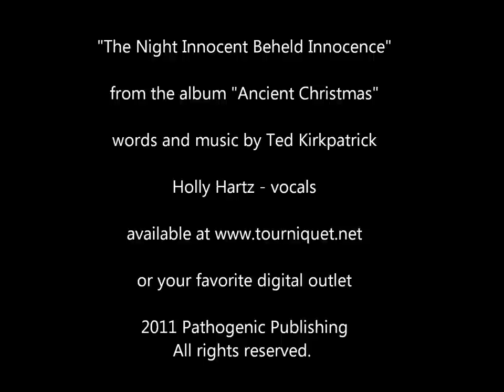The Night Innocent Beheld Innocence - from Ted Kirkpatrick's ANCIENT CHRISTMAS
Ted Kirkpatrick of the band Tourniquet has written a brand new Christmas song that, likely for the first time ever, not only celebrates the birth of Christ, but speaks about the significance of the innocent animals that were present.

or download it at your favorite digital store...

The Night Innocent Beheld Innocence

Words and music by Ted Kirkpatrick

I asked myself "Why a manger?"
What is it - that made God choose
The gentle beasts in a humble place
Among the first to see his face...

The lamb gazed down upon the king - and with his look said everything
In a manger quietly - the lamb among the first to see
"They'll use my name to tell the world -- the sacrifice, your plan unfurled
And when I'm lost, I will be found -- for the shepherd searches all around"

No accident, no coincidence
The animals not there by chance
The innocent look down on innocence

The donkey stood nearby the king -- and with his look said everything
In a manger quietly -- the donkey among the first to see
"I carried you to this place -- beneath the star of heaven's grace
One day you'll ride on one like me -- for all Jerusalem to see."

Let all with breath give praise to the King of Kings
The cattle gazed down at the king -- creator God of everything
"Our kind upon a thousand hills -- belong to you the psalmist tells."

The camel kneeled close to the king -- from travels far he lay resting
In a manger quietly -- the camel among the first to see
"We carry loads across the sand -- and kings to see Immortal Man"

A blessed witness to the holy birth

His love and His grace...